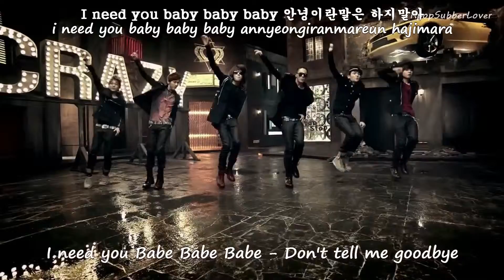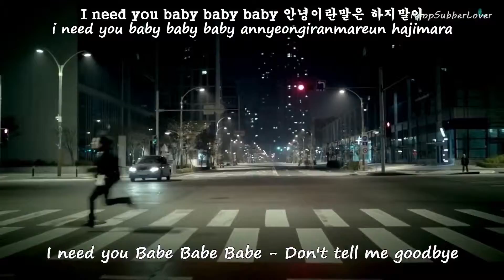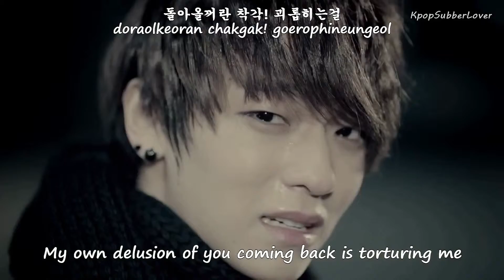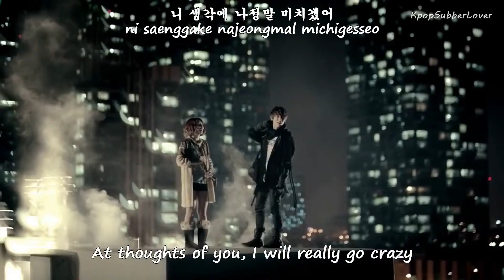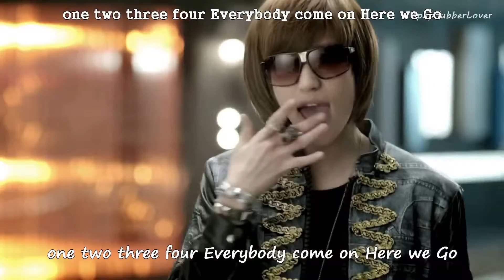Teen Top - Crazy (미치겠어) MV [Eng Sub+Romanization+Hangul] HD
- Teen Top Season -

Artist: Teen Top
Song: Crazy (미치겠어)
Album: It's

--- Credits ---
Eng: feeling-so-fly
Rom: feeling-so-fly
Han: feeling-so-fly